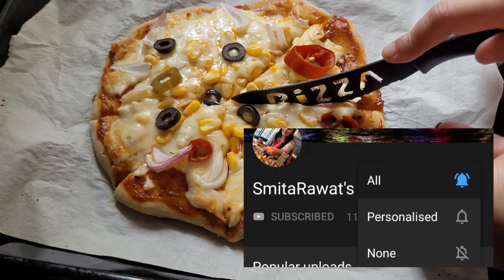Useful tips सोचा नहीं था कि इतना आसान होगा Amazing Kitchen Tips |Kitchen Hacks BY SmitarawatsKITCHEN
Useful tips सोचा नहीं था कि इतना आसान होगा Amazing Kitchen Tips | Kitchen Hacks |
Kitchen Tips In Hindi /Best Kitchen Tips/Useful Kitchen Tips/Amazing Amazing Kitchen Tips | Kitchen Hacks
धमाकेदार किचन टिप्स से करो हर काम आसान amazing kitchen tips and tricks in hindi/cooking tips
बहुत काम की किचन टिप्स जो आपने पहले नहीं देखी होगी💁‍♀️ | Useful Kitchen Tips/Hacks | Amazing Tips🤔
Product used in this video
AGARO 40 LIT OTG
AGARO 17 PC KNIFE SET
ODDY ECOBAKE CIRCLES
FOR BEST KITCHEN AND HOUSEHOLD PRODUCTS CHECK THE LINK
agaro icecream maker
agaro blender
fresh cream
AIRFRYERS
OVEN-
Tupperware  1kg container
Tupperware 10 kg
white lid square container
home centre white lid container
jar with seagreen colour lid
tall jar glass
Treo glass jar
Hexagon Glass Jar with 250 ml Set of 12 pcs
spice jar
Borosil Classic Glass Jar for Kitchen Storage, Set of 12,
steel container
Cello Camellia Round Glass Container Set, 580ml
12 Pcs Gold Butterfly Decals 3D Hollow-Out Butterfly Wall Stickers